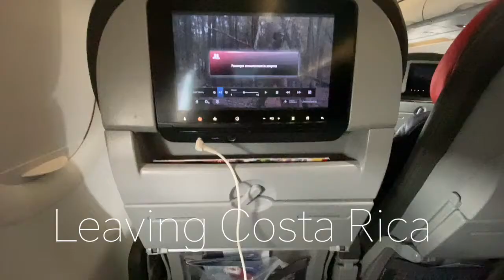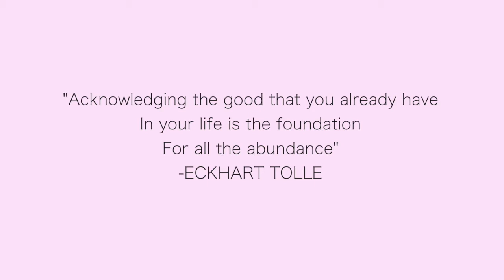Dallas apartment tour 2020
DALLAS APARTMENT TOUR 2020!!! In this video I show you around my new dallas apartment! I just moved my stuff from NYC to Dallas, after they had been in storage for almost 6 months during the pandemic. For now, the best decision was to get an apartment here and move my stuff to Dallas! Make sure to keep watching my coming vlogs to know why :)

☆ Make sure to join me for tips, fun conversations and taking on this crazy life with me! Make your best life A REALITY☆

FOLLOW ME //

☆Watch my COFFEE TIME WITH GIULI - videos where we have real talks, about the ups and downs in life, updates on what is going on in the world and get to know each other!

☆In need for some HEALTHY RECIPE inspiration?? Check out my super fast and easy, but extra yummy and healthy recipes :)

☆Wanna join me in my health and fitness journey and encourage/motivate each other?! Then these videos are for you!!